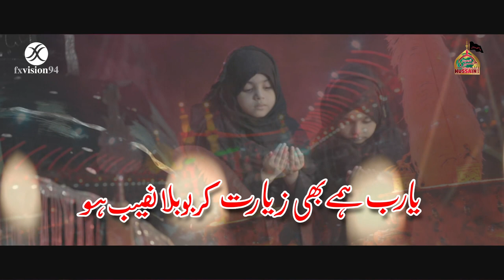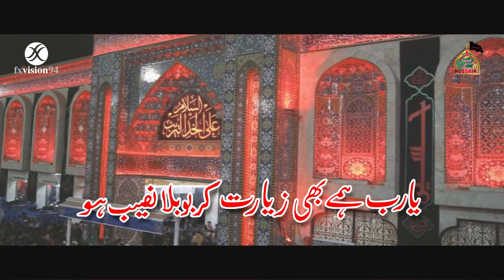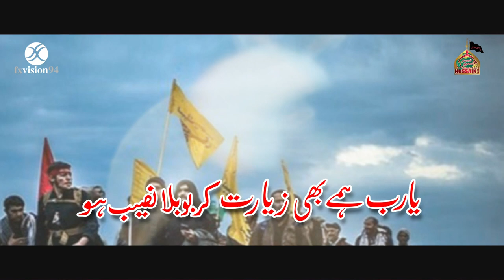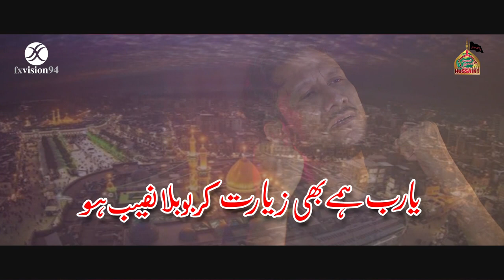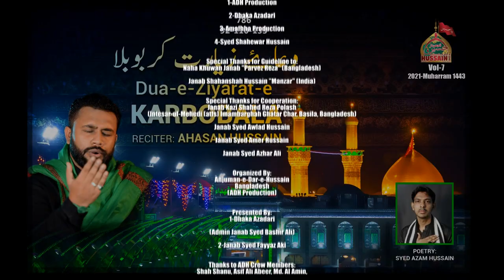Dua E Ziyarat E Karbobala | AHSAN HUSSAIN | 2021 | 1443 | VOL 7 | 786ADH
🎼Noha: Dua E Ziyarat E Karbala [Title Qalam-2]
ALBUM: Vol-7 | 2021 | Muharram 1443 | Fatema Zehra (sa) Kay Bachcho Par Bahawo Aasu -
🎙Reciter / Noha Khwan: AHSAN HUSSAIN
✍🏼 Poet: JANAB SYED AZAM HUSSAIN SB. (Bangladesh)

🎼Composition & Arranged by:

 JANAB AHSAN HUSSAIN
 JANAB SYED MOHAMMAD HASAN RIZVI KAMRAN (Pakistan)
 JANAB SHAKER REZA (Bangladesh)
 JANAB AQIF HUSSAIN

👉🏽 Sarparast:

 NOHA KHUWAN JANAB "PARVEZ REZA" (Bangladesh)
 JANAB "SHAHANSHAH HUSSAIN MANZAR" (India)

🎧 Audio Mixed & Mastered: Amafhha Production & AHS Production

🎥 Director:

 JANAB SYED HAIDAR ABBAS (Pakistan)

🎥 Video Production:
 Janab Syed Shahewar Hussain & Team

🎥Video Editing & Mastering:
 Janab Mirza Hasnain Jamil [FX Vision]

📷 D.O.P: Janab Emran F Rahman & Janab Syed Shahewar Hussain

🎤 Backing Vocals: Janab Syed Haidar Abbas & Brothers (Pakistan)

🎨 Cover Design: Janab Ekhteyar Hossain John (Bangladesh)

⌨️ English Subtitles: Janab Mirza Golam Abbas Shahneel

🌍 Official Media Partner's:
 Anjuman E Dar E Hussain
 Dhaka Azadari Facebook Page
 Amafhha Production
 Syed Shahewar Hussain

Organized By: Anjuman E Dar E Hussain(as),Bangladesh

Presented By:

 JANAB SYED BASHIR ALI (Admin,Dhaka Azadari)
 JANAB SYED FAYYAZ ALI
 JANAB MIRZA LIAQAT ALI
 JANAB SYED ABED HOSSAIN
 JANAB SYED JAWAD HOSSAIN

Special Thank's For Cooperation:

 JANAB KAZI SHAHED REZA POLASH (Intesarul Mehedi(atfs) Imambarghah, Ghatar Char, Basila, Bangladesh)
 JANAB SYED AMER HOSSAIN
 JANAB SYED AZHAR ALI

Special Thank's to ADH Production Crew Member's:

 JANAB SHAH SHANU
 JANAB ASIF ALI ABEER
 JANAB MD.AL AMIN
 JANAB MIRZA FARAZ ALI
 JANAB MD.TUHIN AHMED
 JANAB AQEEB HUSSAIN SHIPON
 JANAB MIRZA ALI REZA
 JANAB MIRZA GOLAM ABBAS SHAHNEEL
 JANAB MD.SABBIR AHMED

💽 Label: ADH Production

🗓 Muharram 2021 / 1443  Album Title: Fatema Zehra(sa) Kay Bachcho Par Bahawo Aasu

Video Footages: Imam Hussain as Holy Shrine, FX Vision, ADH Production.

🔔 Stay updated!

Lyrics: Uploading Soon...
Eltemas E Dua.

Labbaik Ya Hussain(as)
Labbaik Ya Zainab(sa)
Labbaik Ya Imam E Zamana(atfs)

Anjuman E Dar E Hussain(as),Bangladesh.